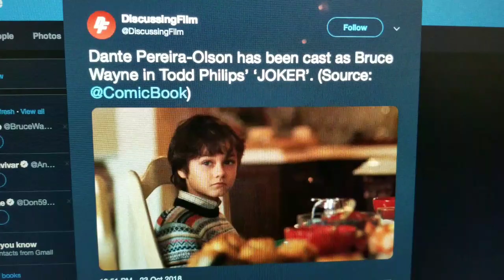Young Bruce Wayne has been Cast in the Joker Movie